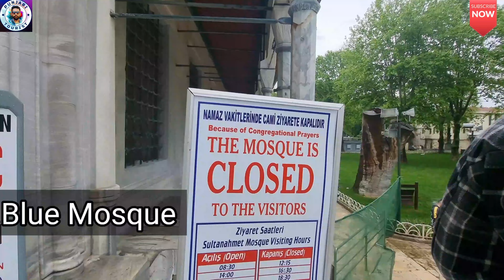Turkey ਦੀ ਮਸ਼ਹੂਰ Blue Mosque | ਸ਼ਹਿਰ ਦਾ ਗੇੜਾ | ਸਮੁੰਦਰੀ ਕੰਢੇ ਬਣੇ ਬਾਜ਼ਾਰ ਦੀਆਂ ਰੌਣਕਾਂ | Punjabi Tourist